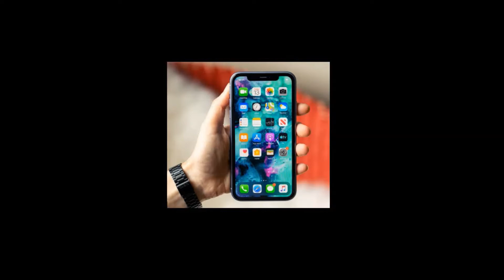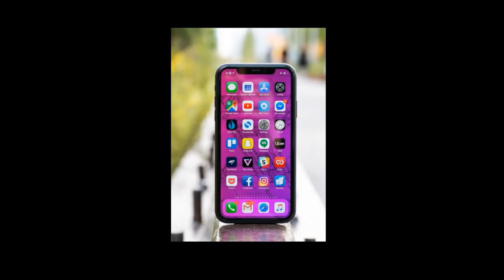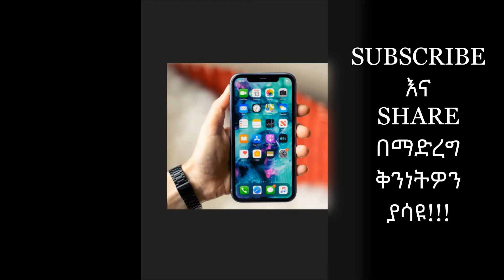ETHIOPIA: 13 amazing points to protect overheating of mobile phone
In this video you will learn how to 13 amazing points to protect overheating of mobile phone. በዚህ ቪዲዮ ሞባይላችን በጣም እየሞቀ ለሚያስቸግረን መፍትሄ የሚሆኑ 13 ነጥቦች በዝርዝር ይቀርባሉ፡፡
እንዲሁም በዚህ የ “you tube” ቻናል ከሞባይል እና ኮምፒዩተር ጋር የተያያዙ ችግሮችን መፍታት የሚያስችሉ እንዲሁም አዳዲስ አፕሊኬሽን ሶፍትዌሮችን በአማርኛ ቋንቋ በተከታታይ የሚቀርብበት በመሆኑ ሰብስክራይብ እና ሼር በማድረግ እርስዎንም ሌሎችንም መጥቀም ይችላሉ ፡፡ [ ETHIOTECHNOLOGY ]